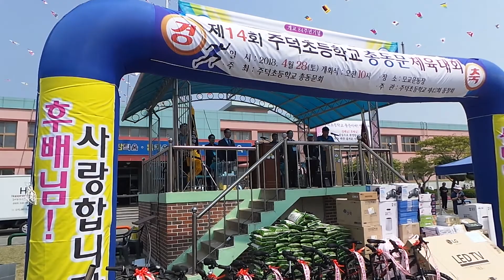주덕총동문회 체육대회